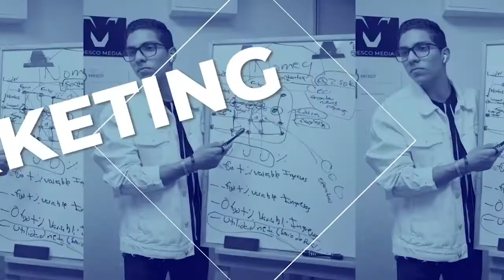Esta es la razón por la que no llegan nuevos clientes a tu negocio... (EL VIRUS DE LOS REFERIDOS) 🦠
En este video te comparto algunos de los conceptos que he ido aprendiendo en estos 12 años de emprender negocios.

Obtén tu copia de "las 100 llaves del Emprendedor exitoso" libro que ha ayudado a cientos de emprendedores a cambiar su mentalidad y crecer sus negocios.